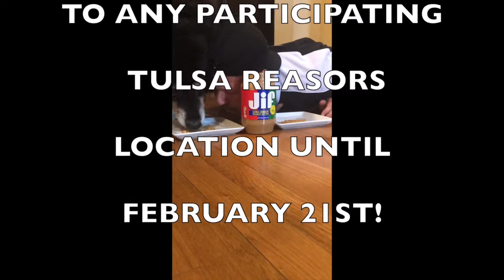Gus' video reel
A small video sample of Gus "at work"